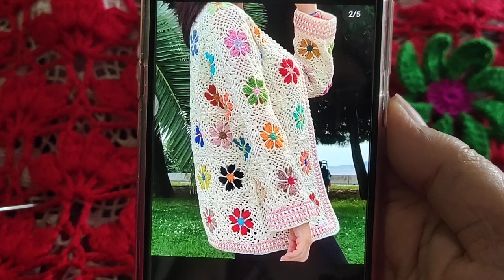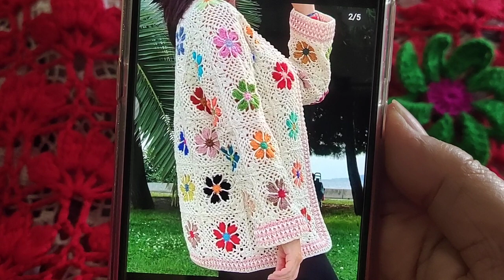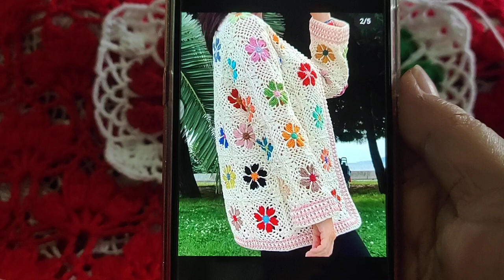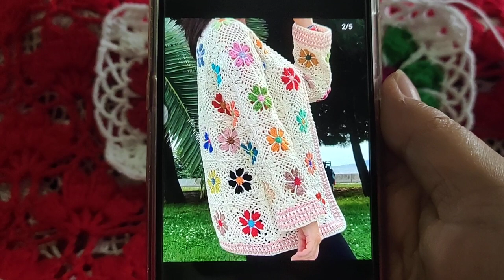เสื้อถักโครเชต์กับบุบผาพารวย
ถักเสื้อโครเชต์ต่อดอก ผสมดอกหลากสีเป็นเสื้อคลุมใส่สวยมาก